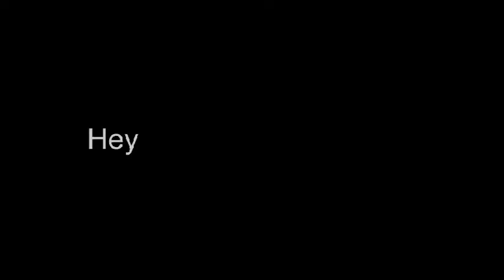Another Thing For The Halloween Special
Hey guys Here is a video for The Halloween Special. Here is a New video For Today